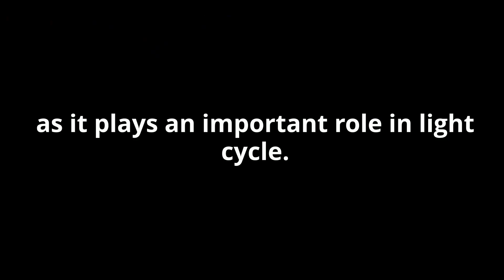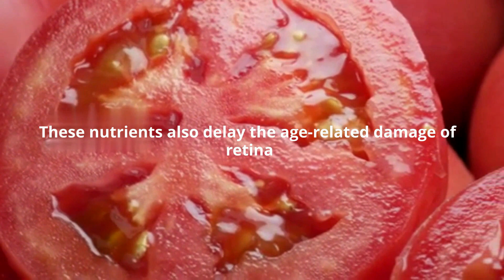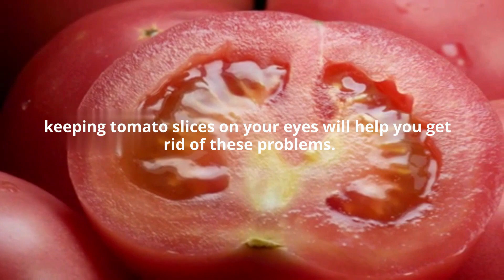Why is Tomato Good for Your Eyes ?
Vitamin A is absolutely essential for your eyes and is found abundantly in tomatoes. The retina of our eyes relies on this vitamin for its proper functioning.

Lack of vitamin A negatively affects your eyes, as it plays an important role in light cycle. It is a process where retina detects the light and sends visual signals to the brain.

Vitamin A in tomato can also inhibit the growth of viruses and bacteria in our eyes and protect them from any infection.

Another advantage of vitamin A in tomato is that of maintaining eye moisture. It also helps in the treatment of dry eye syndrome.

Is tomato good for eyesight? Yes, vitamin A in tomato keeps your vision in perfect condition, and even prevents night blindness.

Tomato also prevents various eyes disorders, such as eye minus, cylinders, cataracts and glaucoma.

Presence of lutein and zeaxanthin in tomato benefit your eyes. They filter the light entering our eyes, especially removes blue light rays that are potential for damaging our eye tissues.

These nutrients also delay the age-related damage of retina, which leads to cataract formation and macular degeneration.

Tomato is also a good source of lycopene that neutralize free radicals and prevent it from harming your cells and tissues.

Tomato provides vitamin C and copper that are beneficial for your eyes. Copper helps in the production of melanin that gives black pigment to your eyes.

The vitamin C found in tomato are powerhouse of antioxidants that fight free radicals and protects your eyes from age-related disorders.

Tired eyes may lead to dark circles and puffy eyes. Because of its cooling effect, keeping tomato slices on your eyes will help you get rid of these problems.